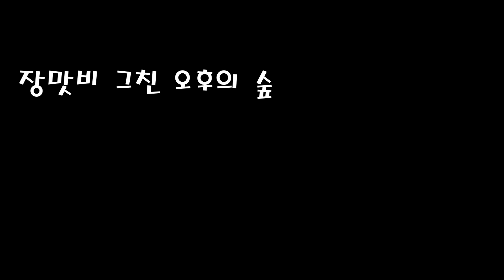장맛비 그친 오후의 숲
장맛비가 잠시 그친 뒤 숲에서 만난 까치독사(칠점사)와 여러 종류의 식물
그리고 곤충, 그물을 치고 있는 거미류의 영상